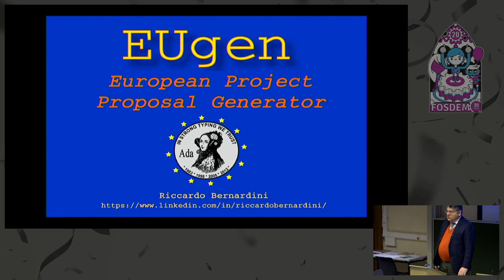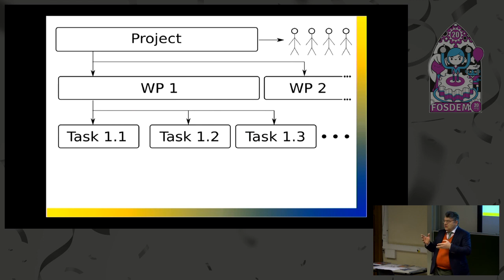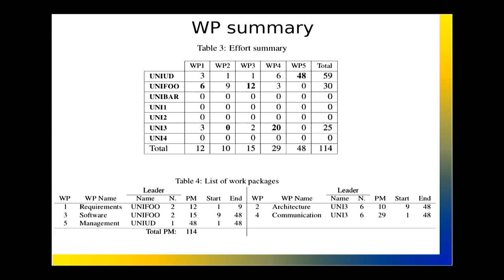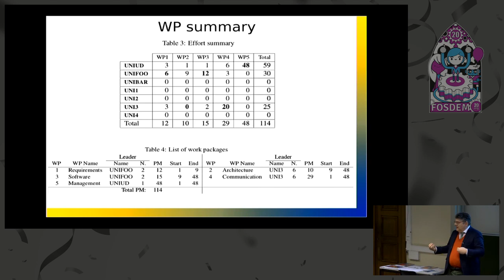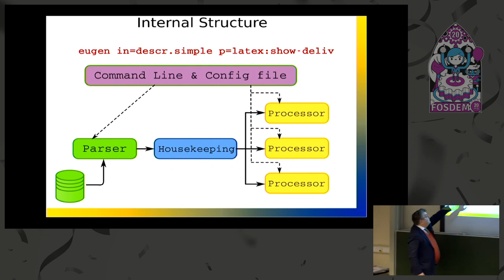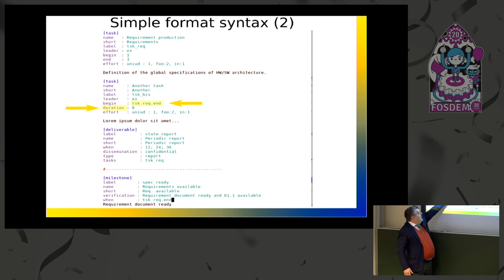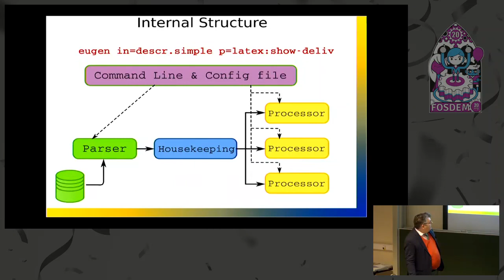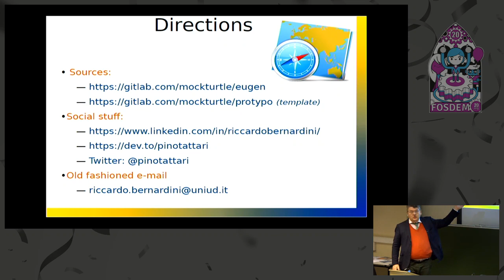EUgen: a European Project Proposal Generator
by Riccardo

Whoever wrote a research project proposal knows how much unnerving it
can be.  The actual project description (made of work packages, tasks,
deliverable items, ...) has lots of redundancies and cross-references
that makes its coherency as frail as a house of cards.  For example,
if the duration of a task is changed most probably you'll need to
update the effort in person-months of the task and of the including
work package; you must update the start date of depending tasks and
the deliver date of any deliverable items; most probably also the
WP efforts and length need update too; not to mention the need of
updating all the summary tables (summary of efforts, deliverable,
..) and the GANTT too.  Any small changes is likely to start a ripple
of updates and the probability of forgetting something and getting an
incoherent project description is large.  Given the harsh competition
in project funding, if your project is incoherent the probability of
getting funded is nil.

One day I got sick of this state of affair and I wrote my own project
generator: 10k lines of Ada code that reads a non-redundant project
description from a simple-format text file and produces a set of files
ready to be imported in the proposal, GANNT chart included.  The user
can specify dependences between different items (e.g., this deliverable
is produced at the end of this task, this milestone is reached when
this deliverable is available, this task must begin after this other
task...) and the program automatically computes all the dates.
Both input parser and output processors are implemented using a plugin
structure that makes it easy to write new parsers to read different
formats or new output processors to produce output in different
formats.  Currently a parser for a simple ad-hoc format and an output
processor that produces LaTeX files are provided; a new processor based
on the template expander ❮em❯protypo❮/em❯ is currently being implemented.

Did I eat my own dog food?  Well, yes, I did.  I used it to write a
proposal (still under evaluation) and it served me well.

Room: AW1.125
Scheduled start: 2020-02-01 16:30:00